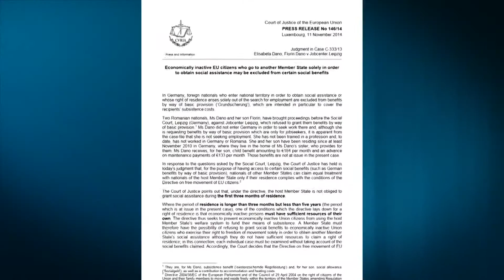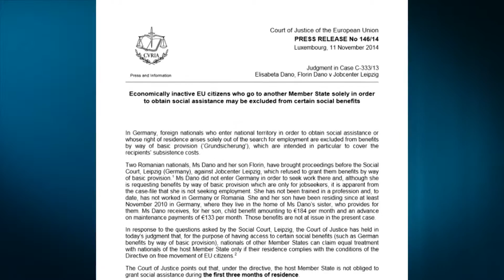A1 Report - Gjykata e BE, barriera për qytetarët emigrantë: Jo pagesa për të papunët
Gjykata e lartë e Bashkimit Europian nxori sot një vendim ku 28 vendet e Bllokut kanë të drejtën të refuzojnë të paguajnë përfitime të caktuara ndaj qytetarëve ekonomikisht joaktivë të shteteve të tjera anëtare që përdorin të drejtën për të lëvizur vetëm për të përfituar nga pagesat e mirëqenies nga një shtet tjetër.

Ky vendim i Gjykatës Europiane të Drejtësisë vjen si përgjigje ndaj rastit të një nëne rumune dhe fëmijës së saj që kërkonin përfitimin e azilkërkuesve nga autoritetet në Leipzing të Gjermanisë.

Gjykata vendosi se autoritetet gjermane kishin të drejtë të refuzonin kërkesën e saj dhe se nuk cilësohet si diskriminim moslejimi i saj për të përfituar nga një ndihmë që jepet vetëm për qytetarët gjermanë. Vendimi është marrë pas pretendimeve të qeverive gjermane dhe britanike të cilat janë vënë nën presion nga BE për masat anti-emigracion që duan të marrin për vendet e tyre.

Lëvizja e lirë dhe ndikimi i emigracionit në sistemet e mirëqenies është kthyer tashmë në një fushë beteje për politikat kyçe të vendeve europaine, mes një debati intensiv mbi programin e ashtuquajtur “të mirat e lëvizjes” nga qytetarët e shteteve anëtare të BE-së në ekonomitë e pasura të Europës. Direktiva e Gjykatës Europiane të Drejtësisë, në këtë mënyrë, synon parandalimin e lëvizjes së qytetarëve ekonomikisht joaktivë të Bashkimit Europian që të mos përfitojnë nga sistemi i mirëqenies së shtetit anëtar pritës.